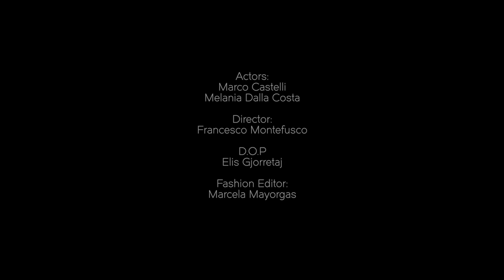Marco Castelli e Melania Dalla Costa X CHANEL BEAUTY 2019 DMAG ARGENTINA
Marco Castelli & Melania Dalla Costa for Chanel beauty editorial Dmag Argentina

Editor: Marcela Mayorga
Director: Francesco Montefusco
D.O.P: Elis Gjorretaj